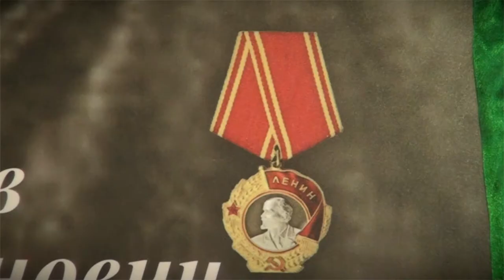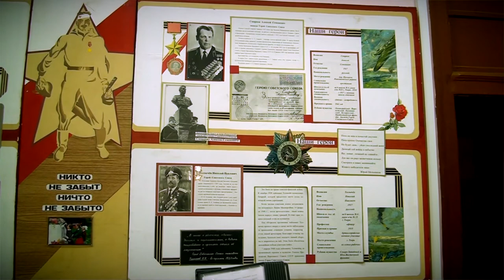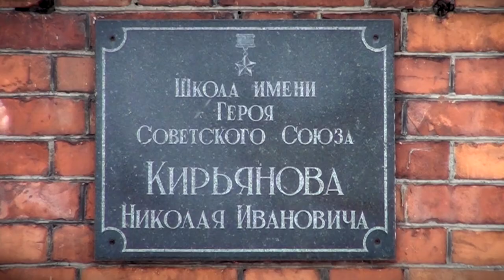Исполняется сто лет со дня рождения героя Великой Отечественной